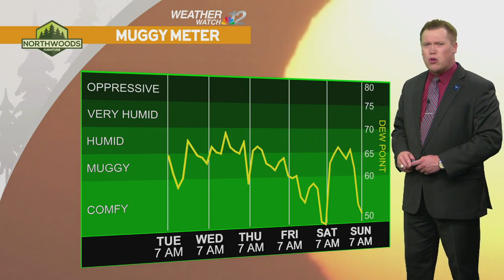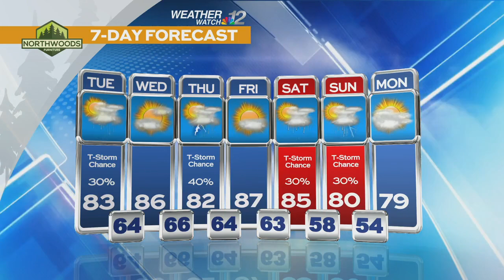Devin's Tuesday Forecast 7/30/24